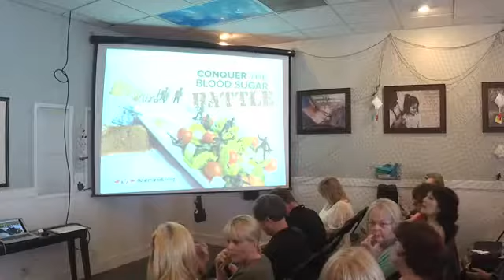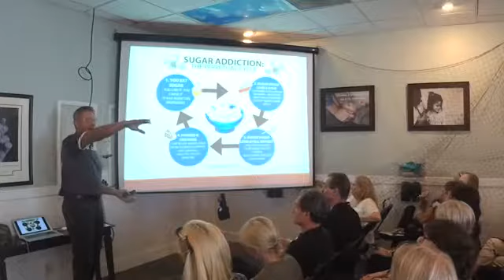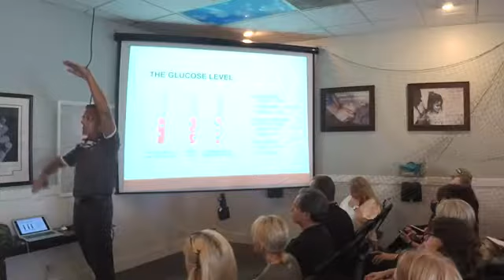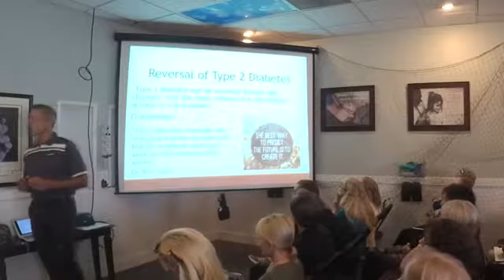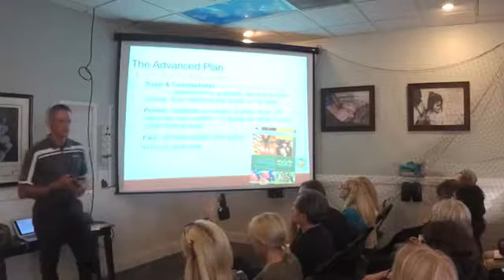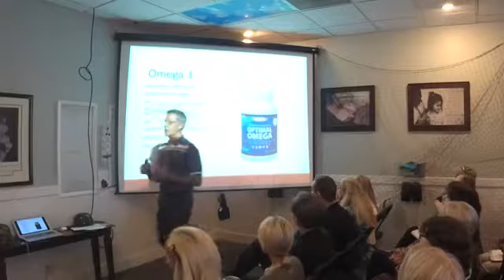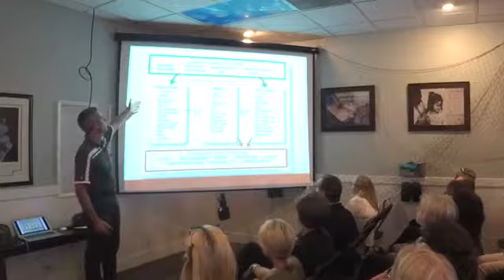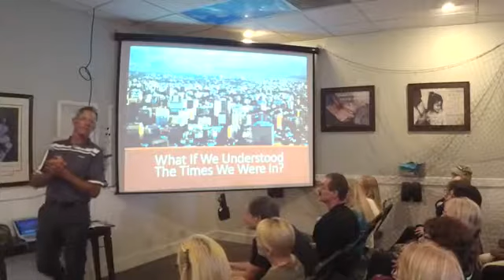Discover Chiropractic - All About Diabetes: Workshop with Dr. T.J. Osborne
Discover Chiropractic